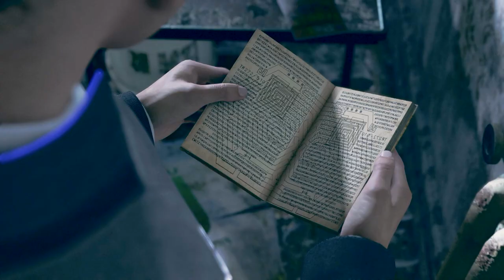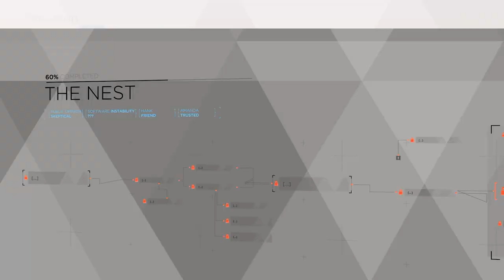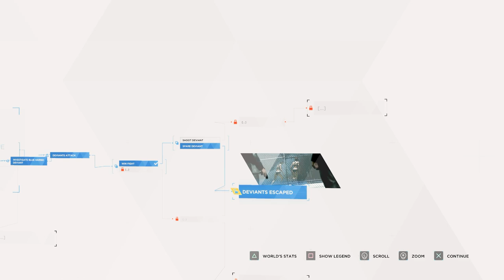More Detroit Become Human With Sisters UwU